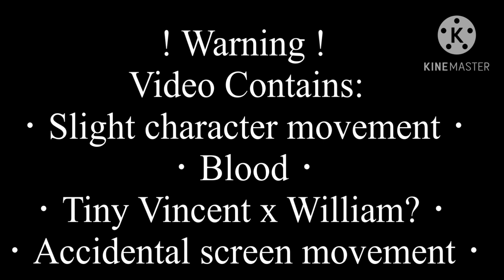FNaF 1 Crew Turn Into Kids For A While//Below The Surface Meme// fnaf gacha club meme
Hello love!
I hope you all are doing amazing so far in 2023!
I didn't have time or space to make a 24 hour video and I wanted to make a "below the surface" meme because it kept popping up to me sooo I hope you enjoyed! 🫶🏻🫶🏻💖

Also thank you to @lilyafton56787 for the idea! I'm sorry it took a while but I promised if not before Christmas then after Christmas I would make your video idea! I hope you liked it!

~William Afton~
~Vincent Afton~
~Gabriel~
~Fritz~
~Jeremy~
~Susie~
~Cassidy~
~Crook One~
~Crook Two~

~2 days~

♡Remember you are always loved and wanted and there is always light even in the darkest cave♡

P.S.. Drink water😁💖